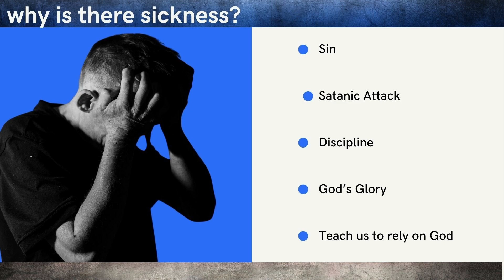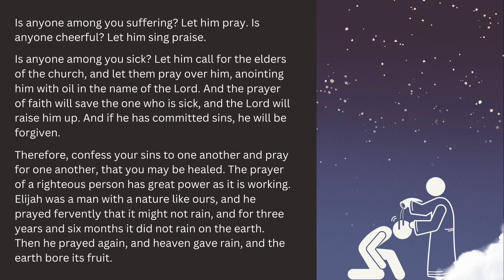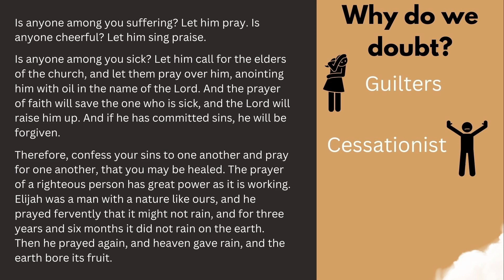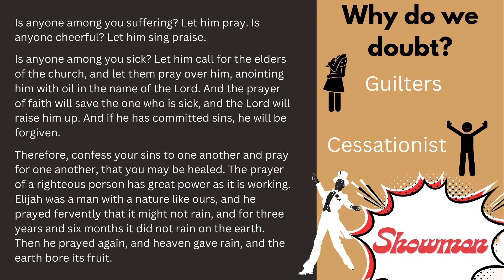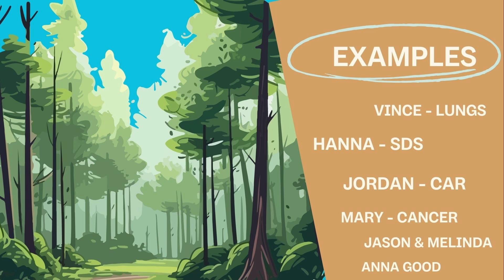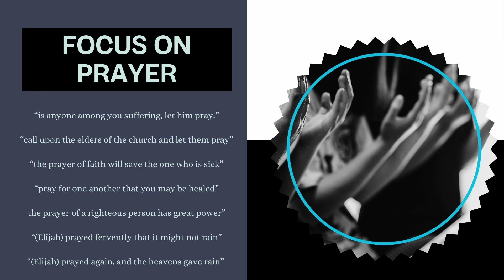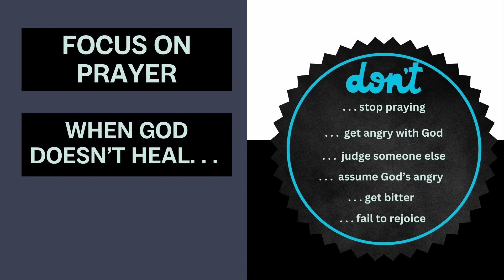The Lords Healing Hand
Does God still heal?  What is required to find God's healing?  What abut when God doesn't heal?  These questions and others are answered in today's message, "The Lord's Healing Hand."

Sermon Series by Pastor David Squyres Gritty Faith pt.12